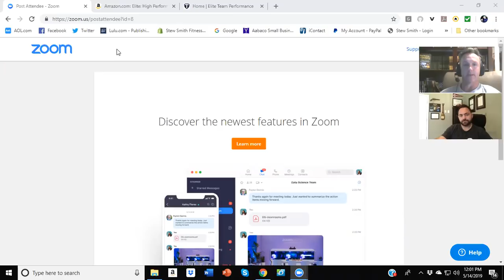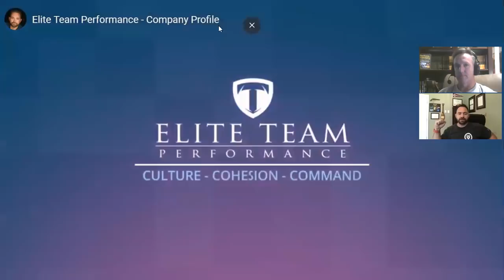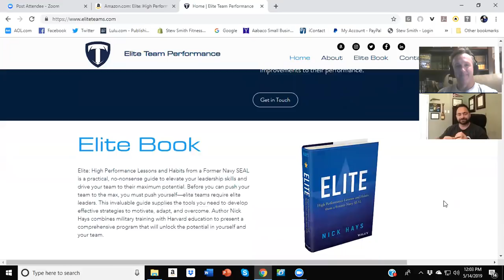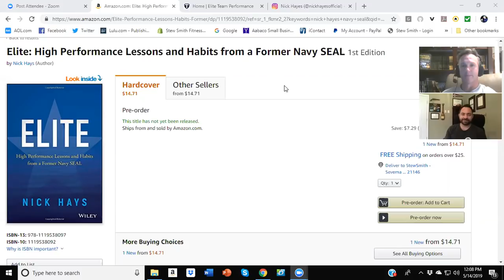To Through and After With Nick Hays - Navy SEAL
Stew Smith discusses the journey with Nick Hays with a new To, Through, and After Podcast.  Check out the road less traveled taken by former Navy SEAL Nick Hays as he went through life being a team player, his discovery about Navy SEAL process, his preparation, recruiting process, building discipline in boot camp, stories while at BUDS, in the Teams and beyond.  The beyond include teaching people about and learning from successful mentors, advanced education at Harvard Business School.

Check out his book ELITE that can be found at Amazon (see link)

Check out the New Stew Smith Fitness Club (Member's Only Content and Services)

NEW Beginner / Intermediate AND Advanced Spec Ops Level Workouts weekly
Beginner / Intermediate Workout Archive
Advanced Spec Ops Level Workout Archive
EBOOK Access - Building Archive
Podcast Access - New - Members only
Free Phone APP - Exercises, Video Library of Exercises
Closed Facebook Page - Stew Smith's Tactical Fitness Training
Facebook LIVE Q and A Sessions (2x a week - AM and PM)
FREE Spec Ops Triathlon (Quarterly in Maryland - $99 value each event)
Rumor Control and Stupid Questions Member Blog (no such thing as a stupid question)
Swim Exercise Video Critiques
Act Fast for intro price!

List of Products and Services:
1. FREE Articles
2. Podcasts and Swimming Videos at Youtube.com page
3. eBooks
4. Books and eBooks in PRINT
5. Stew Smith Fitness Club membership site
6. Online Coaching

Check out other videos of combat swimmer stroke, workouts, and other spec ops related training.  See
for more information about military, law enforcement, special ops, fire fighting training programs.